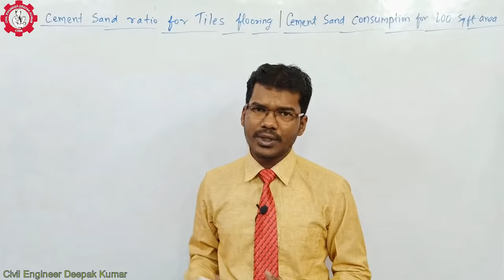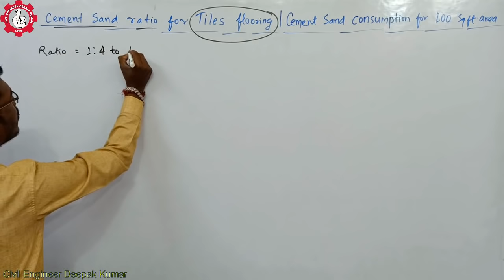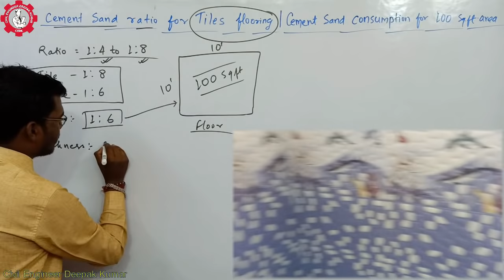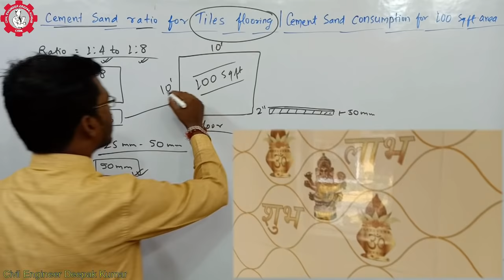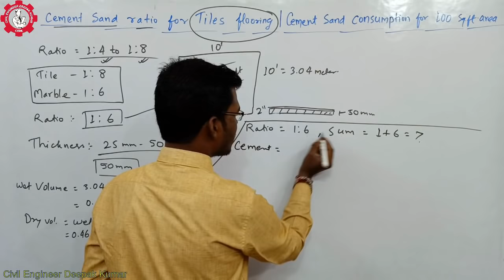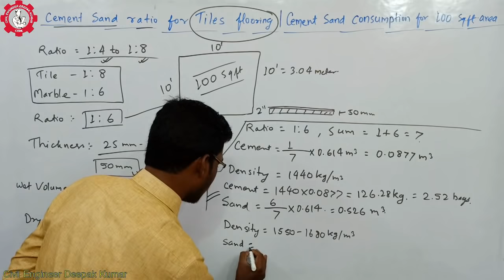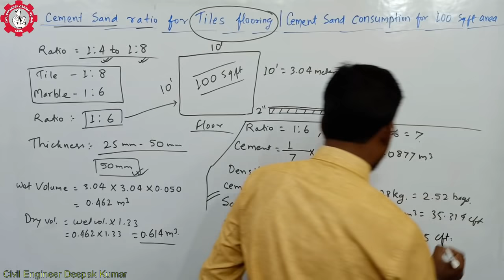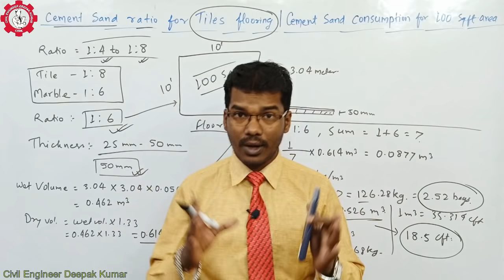Cement Sand ratio for tiles flooring | Cement Sand consumption for 100 sqft area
सीमेंट और बालू का क्या अनुपात होगा?
1:6